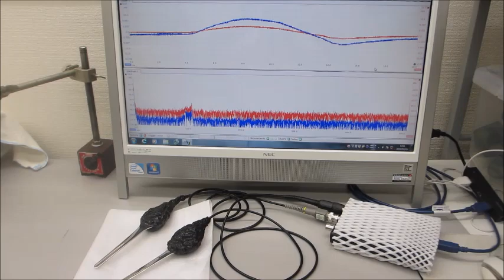超音波プローブを利用した、オリジナル超音波実験（超音波システム研究所）